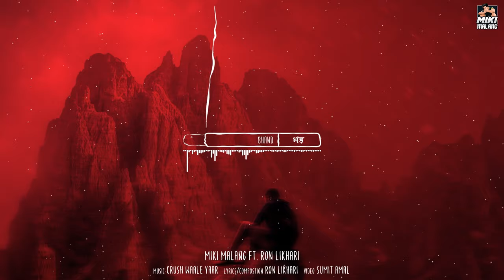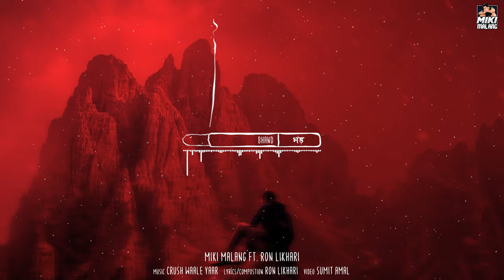Miki Malang - Bhand Ft. Ron Likhari | Crush Wale Yaar | New Haryanvi Songs 2021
MIKI MALANG In Association With "Theth Desi Records" Presents
 "BHAND"

"BHAND" - MIKI MALANG | RON LIKHARI | CRUSH WALE YAAR

Song : BHAND
Singer: Miki Malang
Rap/ Lyrics/Composition : Ron Likhari
Mix & Master : Harry Saini
Publicity Design : Sumit Bamal
Music Label : MIKI MALANG

THETH DESI